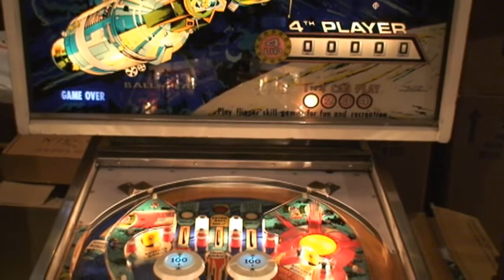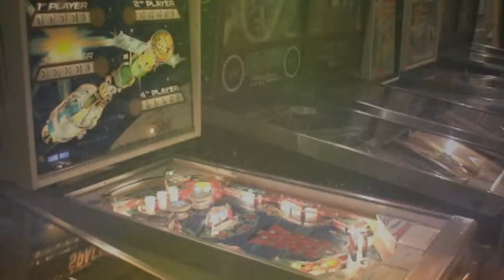Ogdog's Pinball Pleasures - Space Mission - SOLD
1976 Williams SPACE MISSION for sale here at O.P.P.  Designed by the late great Steve Kordek, the designer of the flipper itself!  What and interesting ball flow this machine has.  It's in really nice shape for the vintage and feels like its ready to run strong for a long time.